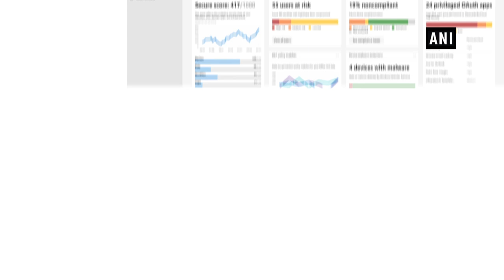Microsoft discovers 44 million accounts using breached passwords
In a major security issue, 44 million Microsoft accounts were discovered using breached usernames and passwords. Microsoft's threat research team scanned all accounts between January and March this year and compared them to a database of over three billion sets of leaked credentials to find 44 million matches. Microsoft has now forced a password reset for accounts for which a match was found. On the enterprise side, Microsoft will alert the administrator to enforce a credential reset.